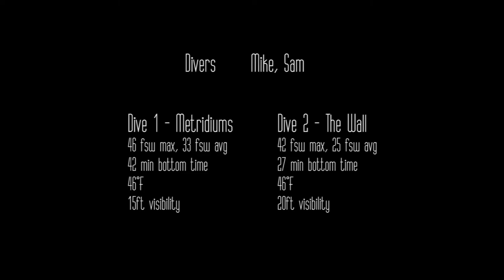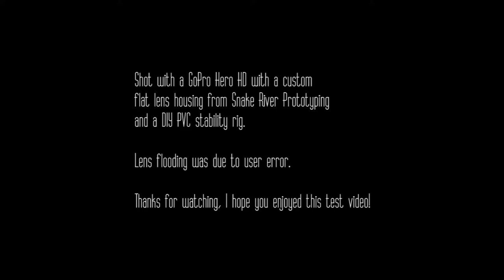[D01] Scuba diving with GoPro at Breakwater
My first real dive with my GoPro Hero and new Flat Lens port housing from Snake River Prototyping with a UV filter on.

Tried to cut together a varied bunch of scenes to give an idea of how the GoPro performs underwater in various conditions. Looks pretty good for a cheap camera UW solution.

The flooded lens was due to my error in using Silicone sealant on the o-ring in the lens. Camera was undamaged thankfully! SRP is shipping me a new filter, great customer service!

Video was shot in 1080p 29.97fps r5 mode. I will be trying 720p 60fps r3 mode next time to see if the video can be smoother.